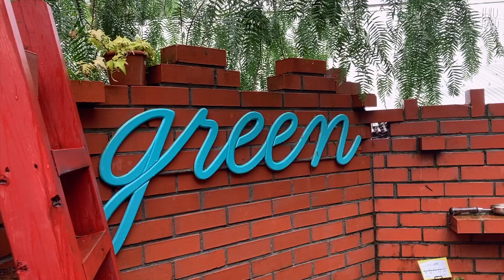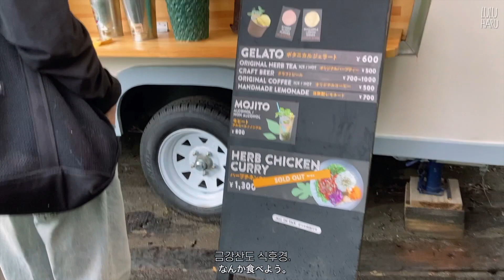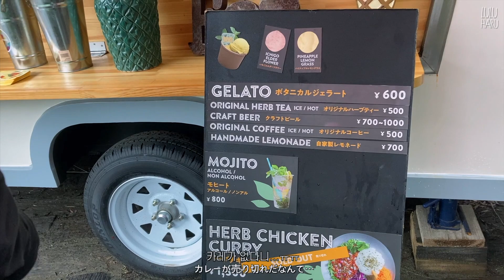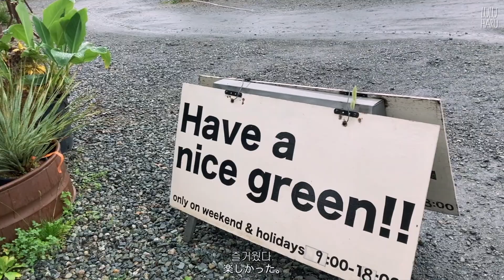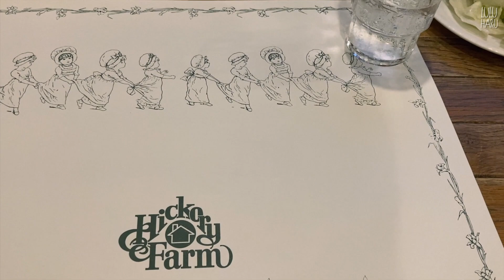(KR/JP) Tokyo Vlog. #44 - 도심 속 정원에서 보낸 느린 하루 | SOLSO FARM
잘 지내셨나요? 너무 오랜만이죠오.
날씨가 갑자기 많이 쌀쌀해졌는데, 따뜻하게 입고다니셔요💙

OOTD🧦
00:40
Tshirt:  Oriens 오리엔스
Pants: Auralee 오라리
Bag: HAY 헤이
Hat: Supreme 슈프림

촬영: Canon G7x mark3, Canon Ives mini, iPhone SE2
편집: 맥북프로, 파이널컷